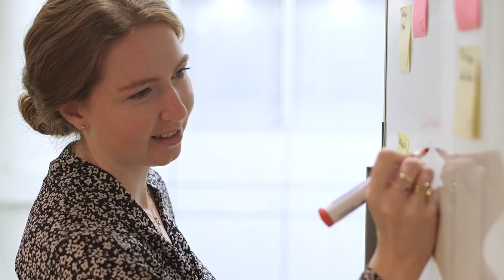What's life like at CMC?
Join Kayleigh, Lizzie, Oliver and Francisco as they share their experiences of working at CMC markets and their journey of growth and development so far.